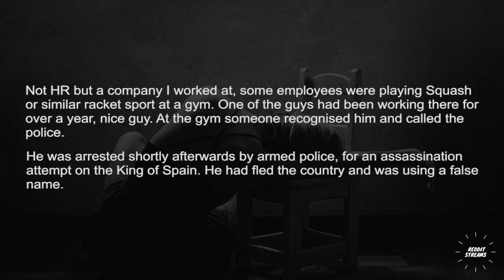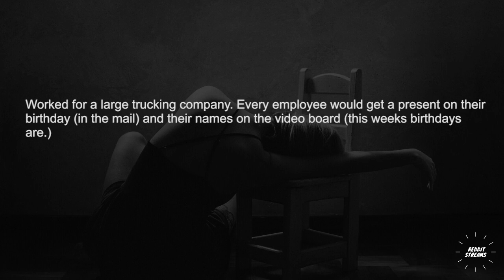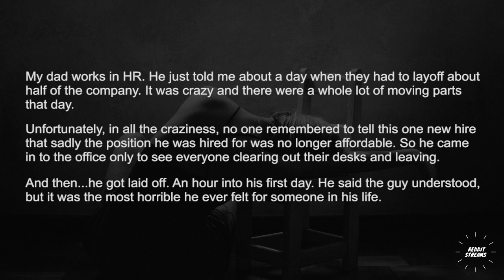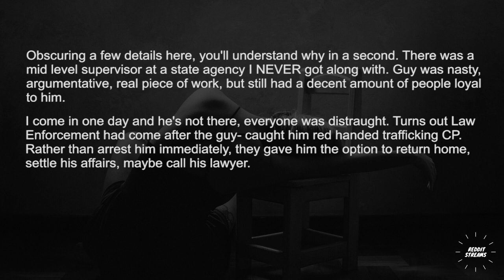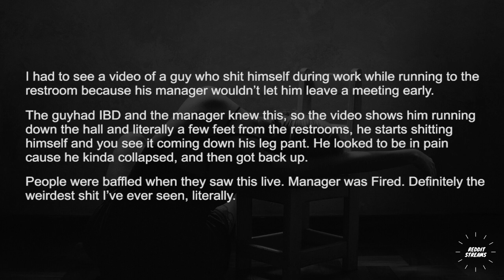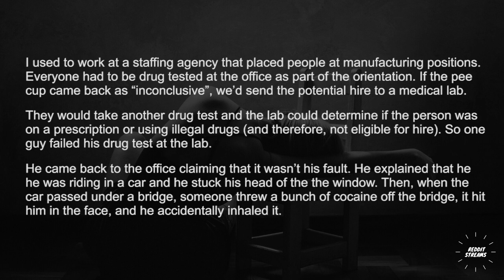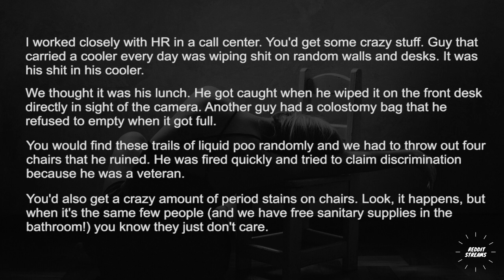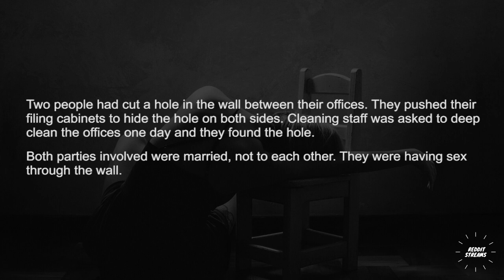People who work in Human Resources, what is the weirdest thing you have seen? - r/Askreddit